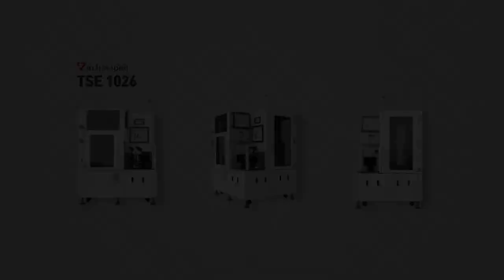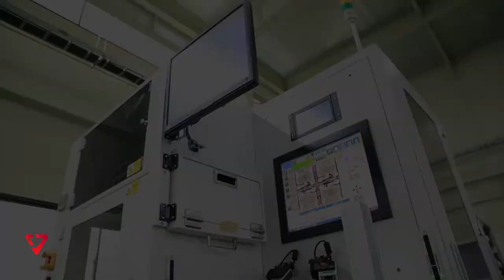Wafer Probe System - TSE1026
Compact Camera Module Test System
Semiconductor Equipment
Production Automation System

Mobile phone, Automotive camera, Action camera